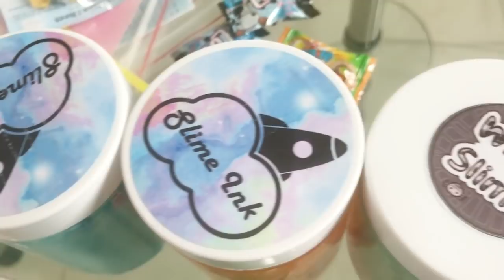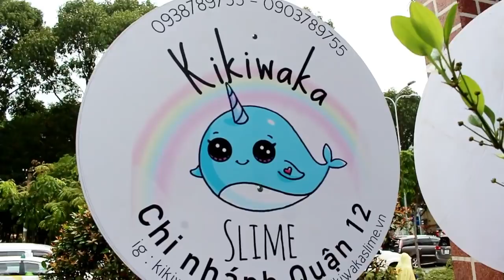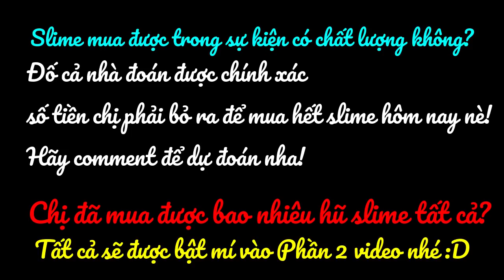500K MUA HẾT SLIME TRONG SỰ KIỆN 15 SLIMER? THỬ THÁCH SLIME KHÓ QUÁ!!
Cùng chị và 500k thử xem có mua hết của 15 slimer không nhé.